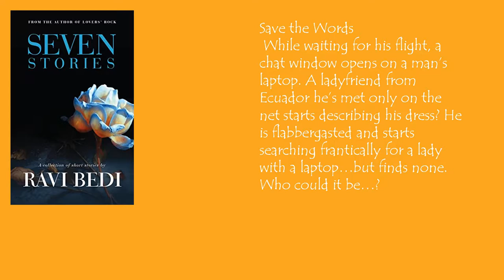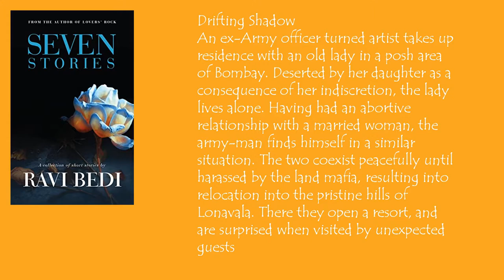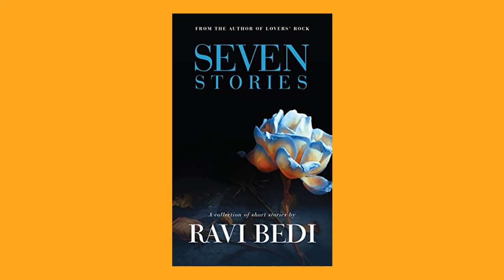Seven Stories / Ravi Bedi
Save the Words , Nude Portrait ,Drifting Shadow ,The Seven Wood ,Lady with Long Hair, The Great Escape , The Last Puff